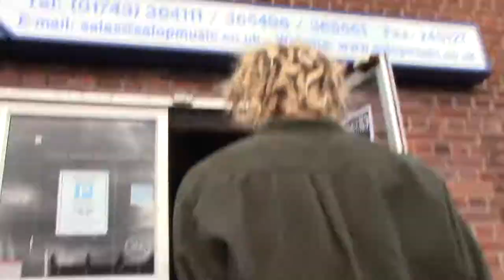aldi or sainsburys | expedition 16